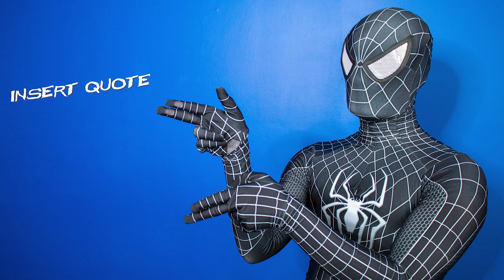Spiderverse Spider-Ham, Miles Morales, Spider-Man Symbiote Cosplay Marvel Photoshoot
Spiderverse Spider-Ham, Miles Morales, Spider-Man Symbiote Cosplay Photoshoot

Check out Costumeslive for more Cosplays and Costumes!